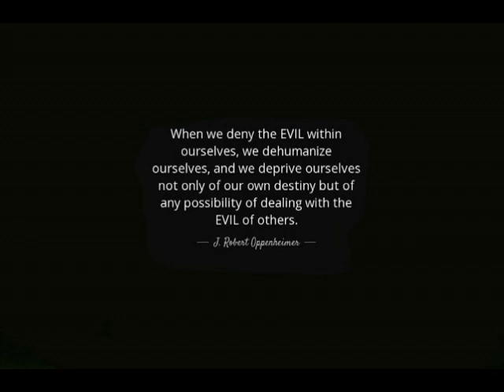The Possibility of Evil by Shirley Jackson, told by Edward E. French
A weird tale that is comparable in sublime mounting horror to Jackson's "The Lottery," as told by Oscar nominated and Emmy Award winning Special Makeup Effects Artist Ed French.